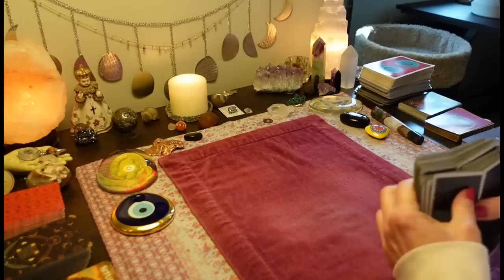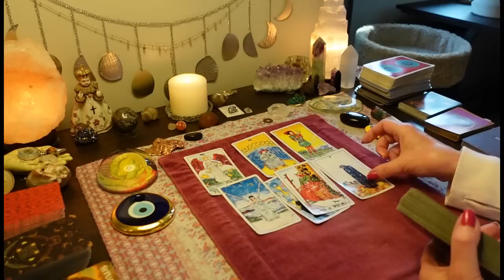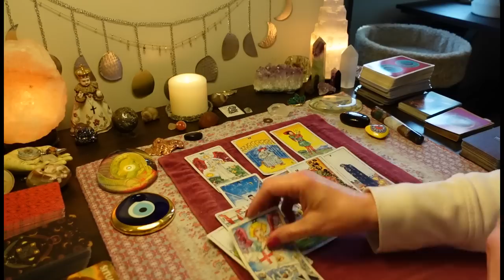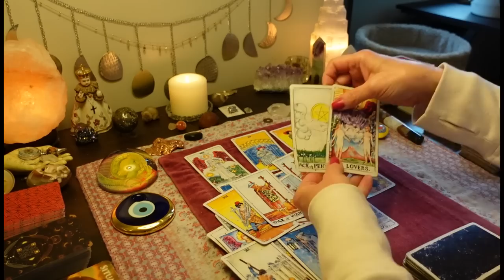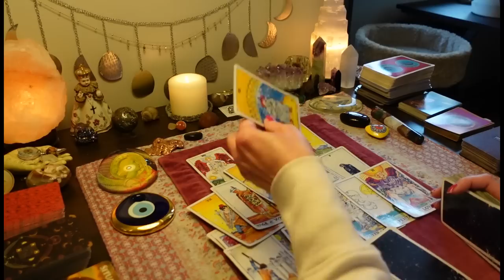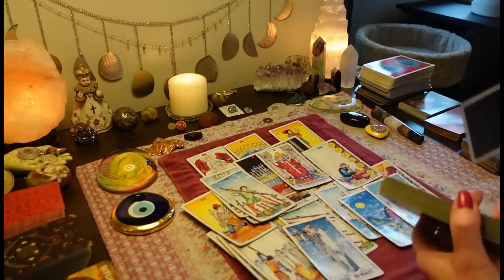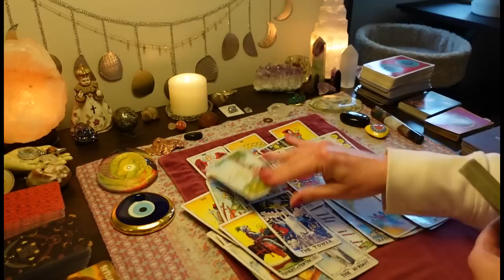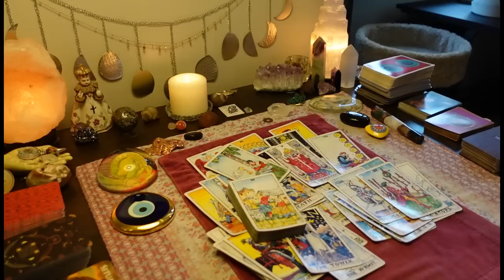Spirit Won't Let This Narcissist Near You! Refusing To Learn A Lesson Leads To Their DEMISE. TAROT